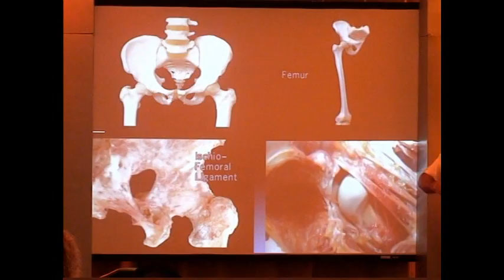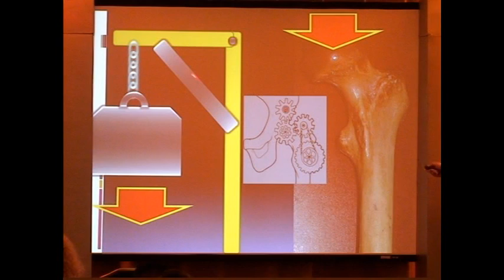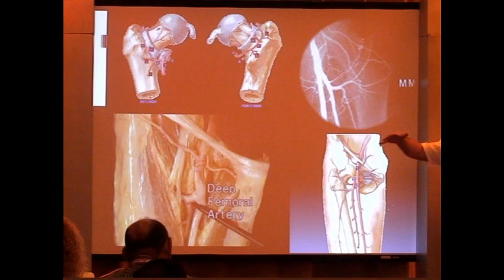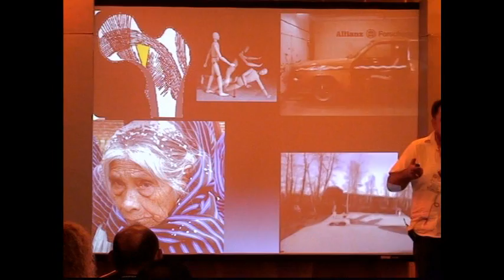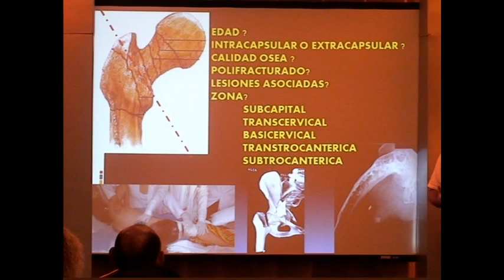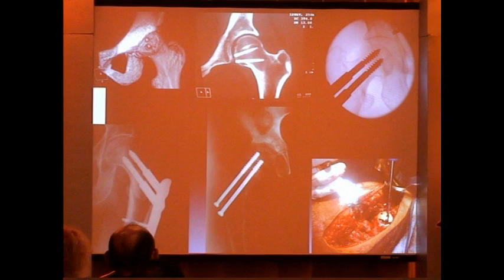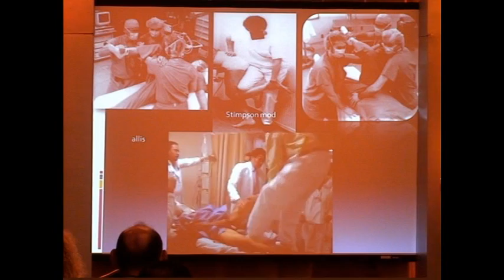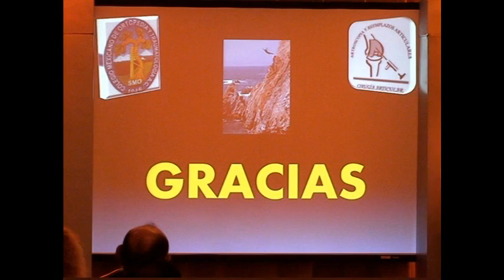FRACTURA LUXACIÓN DE CADERA/ DR HILARIO MARTÍNEZ / dvd3 7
PRE CONGRESO MEDICOS GENERALES
XXVII JORNADA NACIONAL DE ORTOPEDIA
58° REUNIÓN ANUAL 2013
1° AL 5 DE MAYO